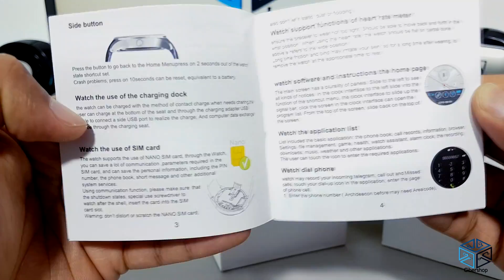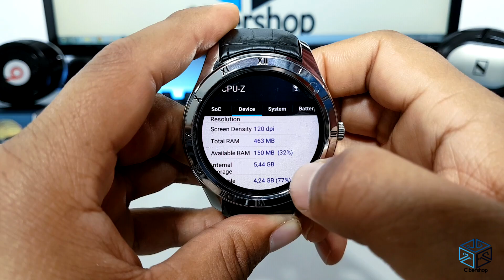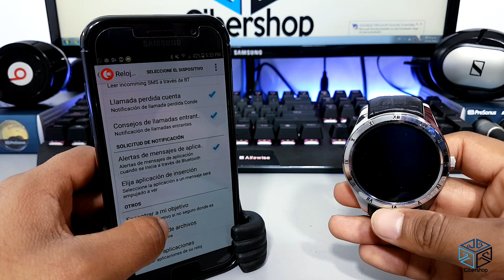El SMARTWATCH Más Sorprendente Del 2018//Diggro DI05//Review En ESPAÑOL!!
GRACIAS!!

¿Publicidad? ¿Negocios? Escribeme

Marca

DIGGRO

Modelo

DI05

Color

Negro

Material de la Caja

Material de cobre

Material de la banda

Cuero

Material de pantalla

AMOLED

Peso neto

76g

Tamaño del dial

4.80cm x 4.80cm x 1.3cm

Longitud de banda ajustable

21.00cm - 25.00cm

Información tecnológica

UPC

MTK6580

RAM

512 MB

ROM

8GB

Tipo de pantalla táctil

Single Touch

tamaño de la pantalla

1.39 pulgadas

Resolución

400 * 400 píxeles

Bluetooth

Bluetooth 4.0

Red

2G GSM (850/900/1800/1900)

3G CDMA (850/1900/2100)

Batería

Batería redonda del polímero 450mAh

Botón

Botón de encendido

Tiempo de carga

2-3 horas

Tiempo de espera

2-3 días

Tiempos de trabajo

1-2 días

Altavoz

Apoyo

Micrófono

Apoyo

G-sensor

Apoyo

Brújula

No es  compatible

GPS

Apoyo

Tarjeta SIM

Suppor (no incluido)

Cámara

Not S upport

Idioma

22 idiomas (inglés, francés, italiano, ruso, ruso, japonés, etc.)

Paquete

tamaño

9.0 x 9.0 x 8.9cm

Peso

230g

Productos

1 x reloj  inteligente Diggro DI05

1 x cable de carga USB

1 x Manual de usuario en varios idiomas ( inglés , francés , ruso , español , alemán , japonés , italiano )

1 x Destornillador

1 x C Harging Base

4 x Tornillos adicionales